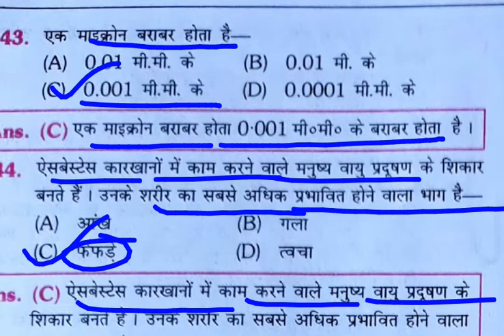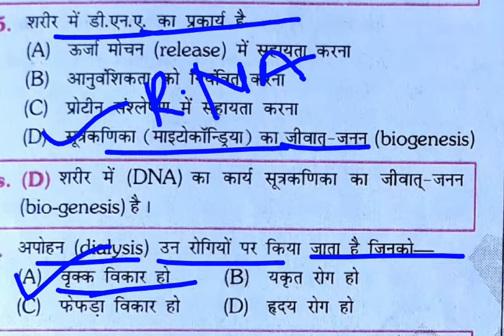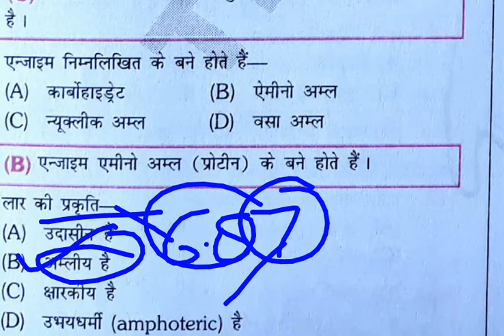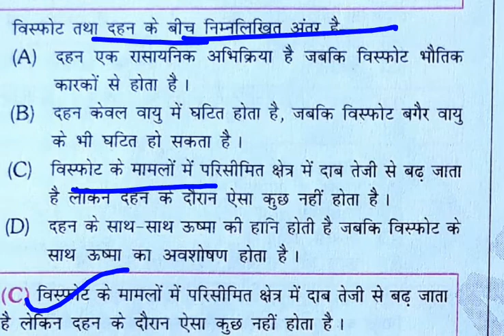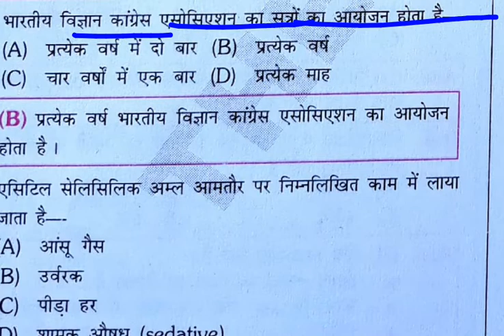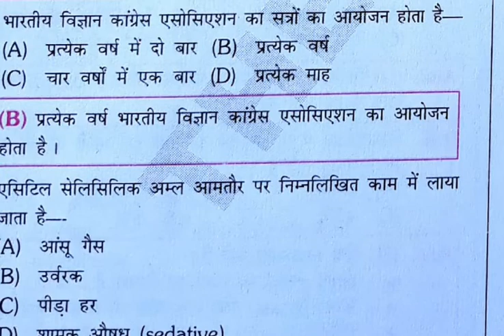General science|gs in hindi|Gk gs quiz in hindi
Hello Friends welcome to my channel Teaching glow me friends यदि आप किसी भी सरकारी एग्जाम्स की तैयारी कर रहे हैं तो यह विडियो आपके लिए काफी महत्वपूर्ण है क्योंकि इसमें General science ke important Question samil kiye hai Friends yadi आप हमारे चैनल पर पहली बार आए हैं तो चैनल को सब्सक्राइब जरूर करें धन्यवाद

Gs Question
gs in hindi
General science
General science in Hindi
general science Questions answer
general science quiz
gs quiz
gs quiz in hindi
gk quiz
gs Question answer
important gs
important gs Question
important gs in hindi
General knowledge
science
science quiz
science quiz in hindi
science Questions answer
important General science
important gs
ntpc gs Question
ntpc gk in hindi
gs in hindi for railway
General science for ssc
General science for ntpc
gs video in hindi
General science video
science video.
vigyan Question in hindi
important vigyan ke Question
gs for ntpc
gs for railway
gs for ssc
gs Question for railway
pramukh gk
pramukh gs in hindi
gs Question gk quiz
gs Question for ntpc
vigyan Question answers
vigyan important gk
vigyan Question
vigyan Question and answers
General knowledge
science gk in hindi me
science gk hindi me
General science gk
General science gk in hindi
General science gk quiz
gk Question and answers
science gk
platform science gk
Chemistry gs in hindi
Chemistry mcq
gs mcq in
Chemistry gs Question
Chemistry science gk